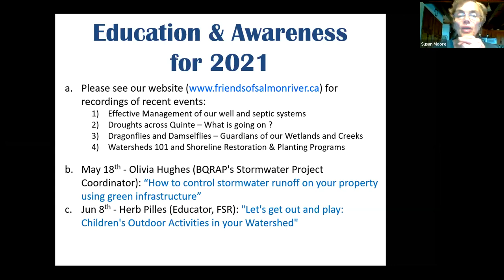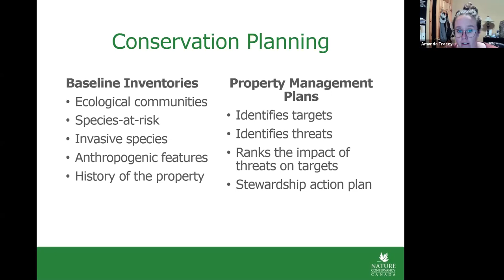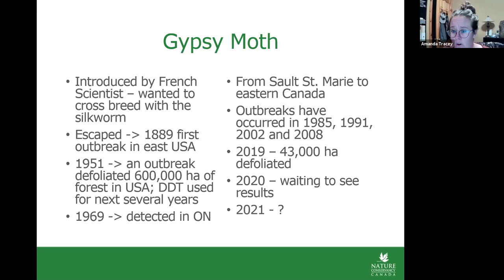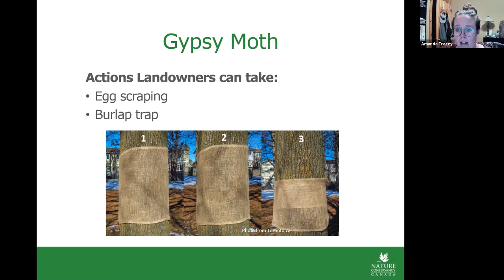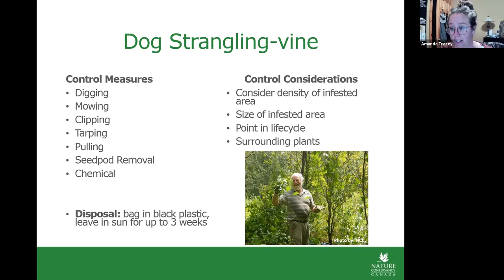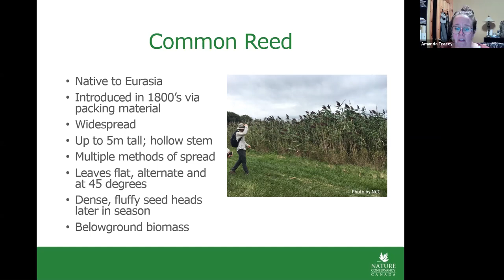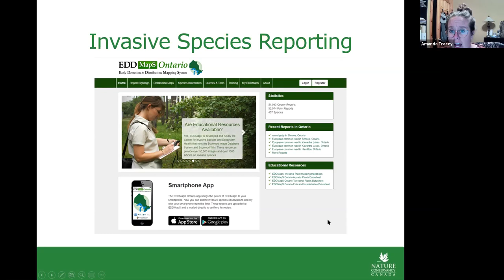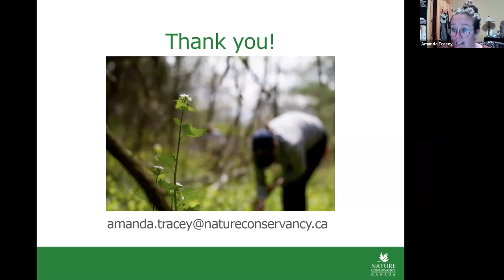Invasive Species in Central and Eastern Ontario (April 2021)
This was #5 in our Winter Speaker Series held on Tuesday, Apr 20th. Friends of the Salmon River hosted this virtual event on Zoom. Amanda Tracey, from Nature Conservancy of Canada, spoke on Invasive Species in Central and Eastern Ontario including Phragmites, Dog Strangling-Vine, Gypsy Moth and more."